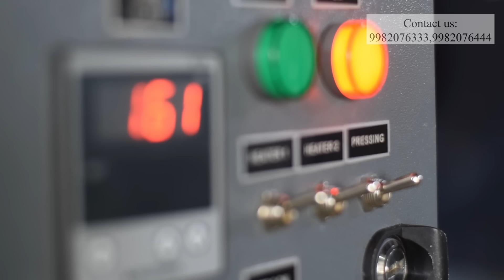SMALL AUTOMATIC ROTI MACHINE /ROTI MAKER MACHINE /AUTOMATIC CHAPATI MAKING MACHINE / ROTI MAKER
ADDRESS :- AJMER, RAJASTHAN, INDIA

Product Details:
Brand                               : SMT
Model Number               : SMT - 600
Chapati Capacity               : 600 Nos / Hr
LPG Consumption       : 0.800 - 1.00 Kg/Hr
Electricity Consumption    : 1 KW / Hr
Machine Weight                : 120 Kg
Weight of Chapati        : 25 to 45 Gms
Size of Chapati                : 3" to 7.5"
Overall Dimensions        : 3.8 x 2.8 x 4 Ft. (L x W x H)
Thickness of Chapati        : 1 to 2.5 mm
Gas Pressure Required      :  Normal

Features:
* Single Tawa Technology
* 360º Chapati Baking
* Unibody Concept
* Smallest Chapati Making Machine
* Travel-Friendly Machine and ideal for Hotels, Hostel, Hospital, Mess, Temple, and Caterers Elc.
* Up to 50% Gas Saving
* Up to 50% Electricity Saving
* Less Maintenance
* In-house Designed Burners

roti, jowar roti making machine, atta maker machine, banane ki machine, banane wali machine, making machine, roti maker review
रोटी बनाने वाली मशीन, roti ki machine, roti pakane wala machine, roti maker machine price, chapati machine automatic, roti maker machine for home, automatic roti maker
automatic, automatic chapati making machine,मशीन, roti maker, roti maker machine
roti banane ki machine, roti making machine
chapati making machine, roti banane wali machine, automatic roti maker machine, roti banane wala machine, roti machine, machine